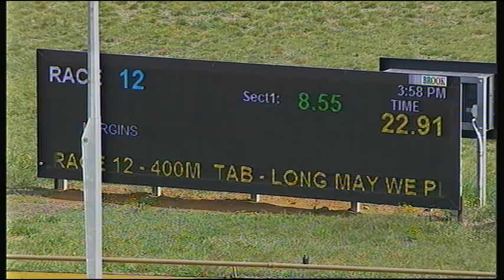WGL THU 13 FEB 20 R12